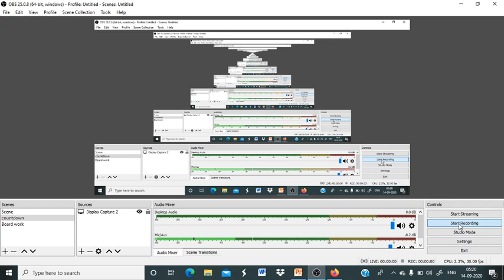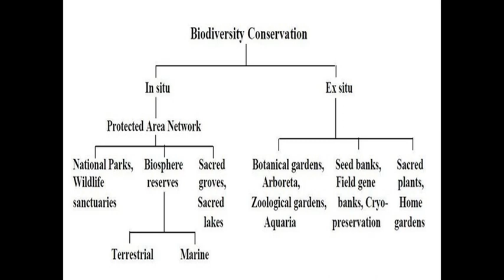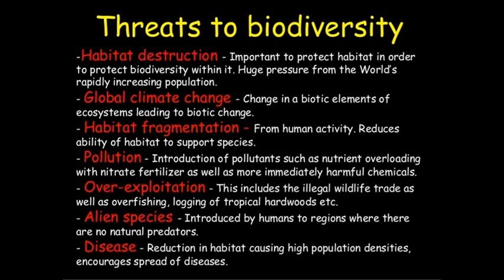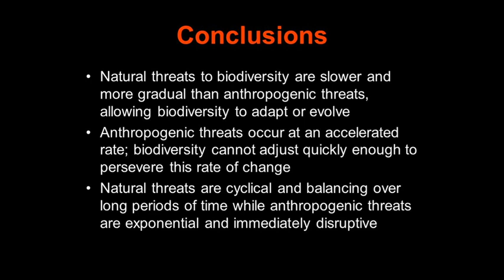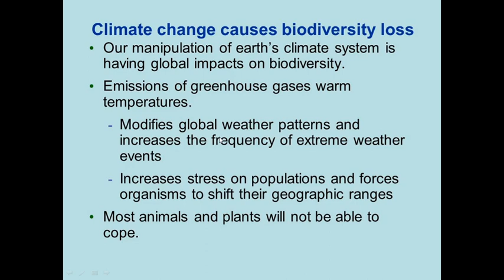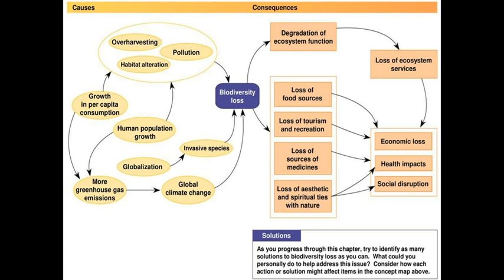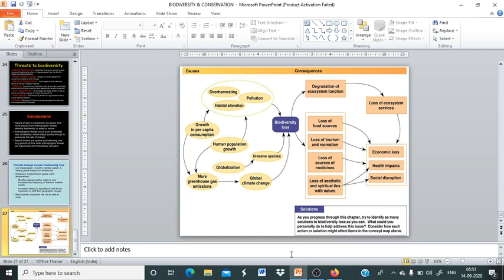XII BIOLOGY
THREAT TO BIODIVERSITY